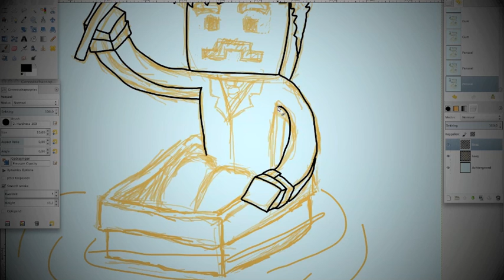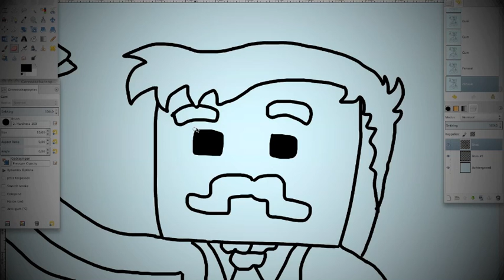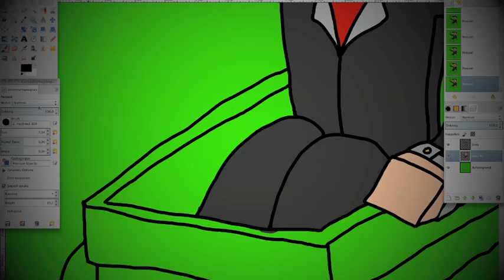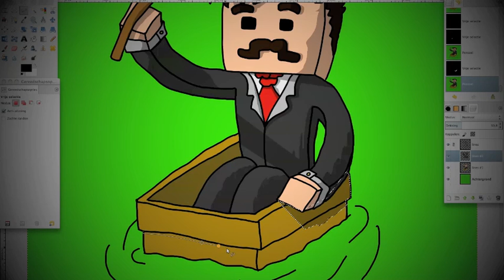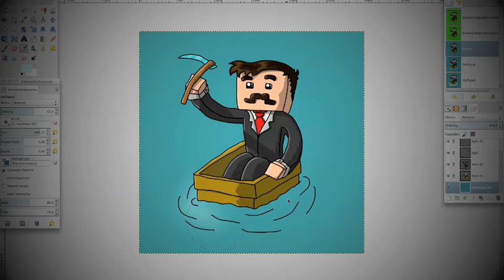SPEEDART #5 - Fanart for Mumbo Jumbo!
Can we get the 80 likes?! :D

Today I made a fanart for MumboJumbo, "that charming Brit that makes redstone vidz on the internet!" He's floating on a boat holding a hoe. Boats 'n Hoes.

♫ MUSIC ♫ "Falcon Punch" by Razihel
I use a Bamboo Wacom Tablet and GIMP